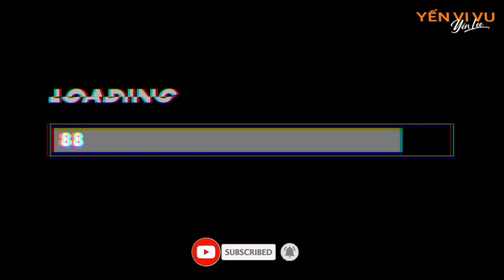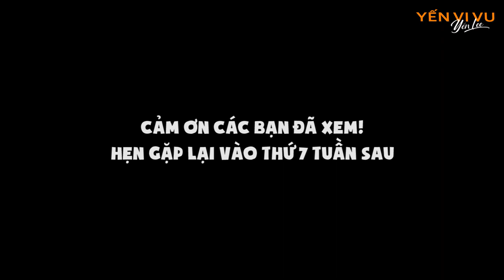Bay trên sân vận động Bắc Giang | Yến Vi Vu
Lái flycam mavic mini có khó không? Yến Vi Vu có làm được hay không?? Đây là 1 chiếc vlog rất tình cờ, không có bất kì 1 kịch bản nào từ trước cả. Chúc các bạn xem clip vui vẻ ha. Niceeeee weekend!

Cảm ơn Chú Hổ Travel và Hùng Travel đã dành thời gian và tâm huyết để đào tạo một học viên xuất sắc.

Flycam DJI Mavic Mini của Chú Hổ Travel và Hùng Travel chứ mình chưa có flycam đâu huhu.

Lần đầu tập lái "máy bay" | Flycam Mavic Mini | Yến Vi Vu